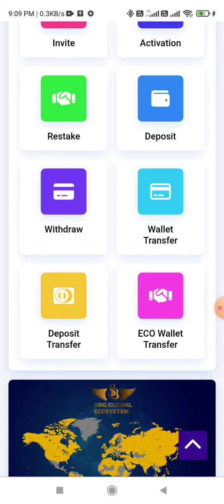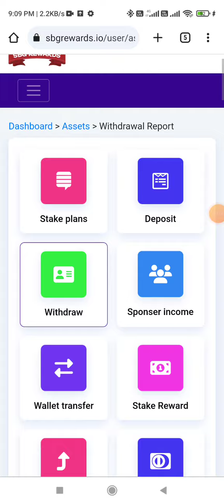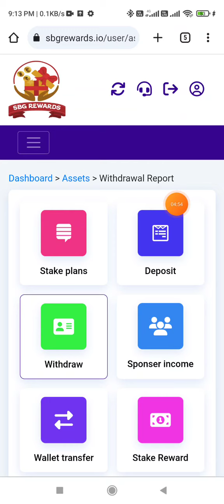Cancel Withdraw क्यों आ रहा है। Sbgglobal Superiorbinodg Mango Tree Tld Domain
Cancel Withdraw क्यों आ रहा है।
Mango Tree
Tld Domain
SBG GLOBAL NEW UPDATE

👆👆 How to Add Beneficiary and Withdraw